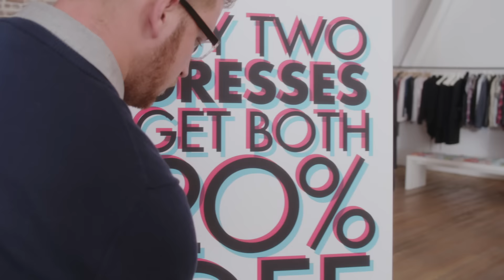Epson Business Solutions | Take the Tour of our Retail Product Solutions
Where There's Retail There's Epson. Innovative solutions designed for your retail business, offering outstanding value, results and a better bottom line.